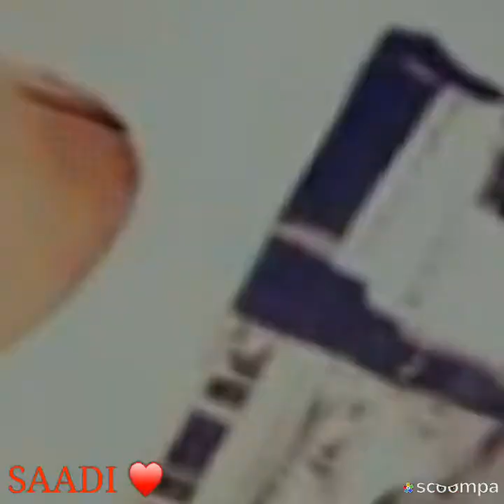Saad Naseem Saadi♥️